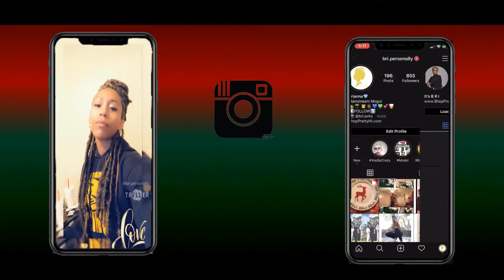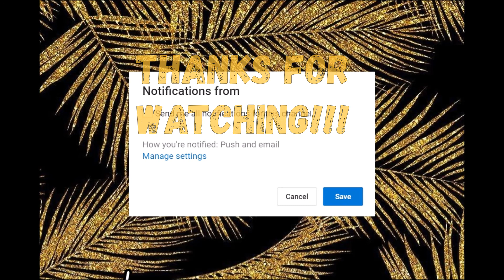My Favorite Youtubers | Jayla Koriyan, Aaliyah Jay, Alyssa Forever, and more | Mainstream TV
These are some of my favorite you tubers of the moment and all time! Most of them I’ve been watching for years and years and a few I’ve on just stumbled upon. Who are some of your favorite you tubers?
YOU LIKE MY MUSIC?  Not Average x Black Makaveli